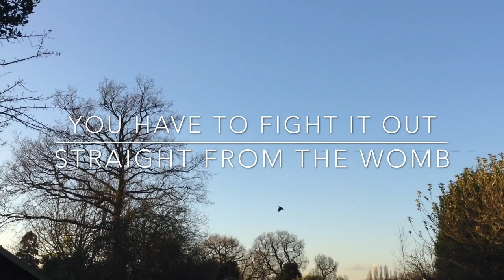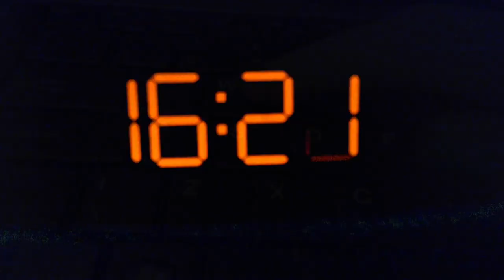Game Over Music Michel Video Production Coco